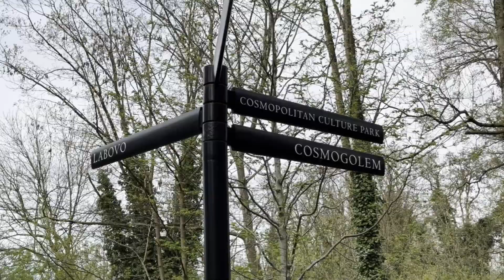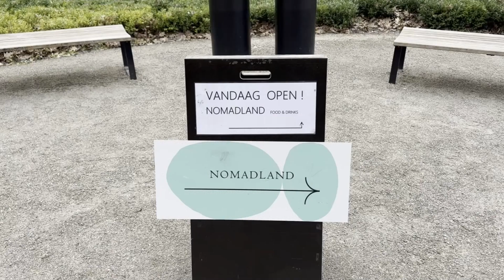Open studio Labiomista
In het voorjaar en in het najaar stelt Koen Vanmechelen zijn studio open voor bezoekers